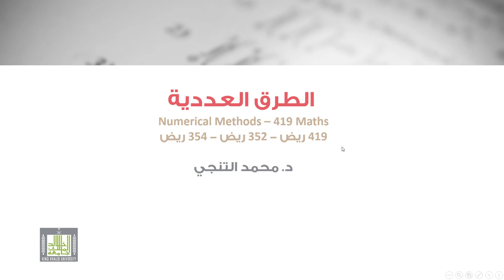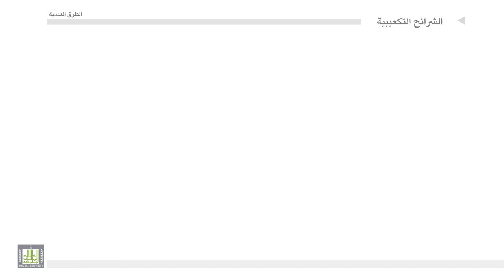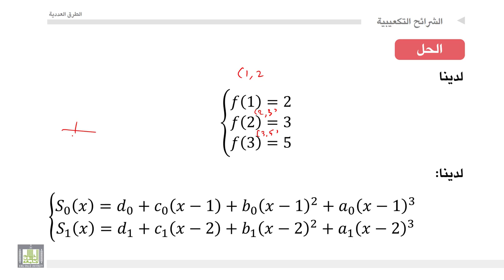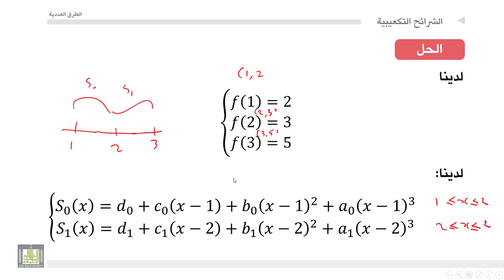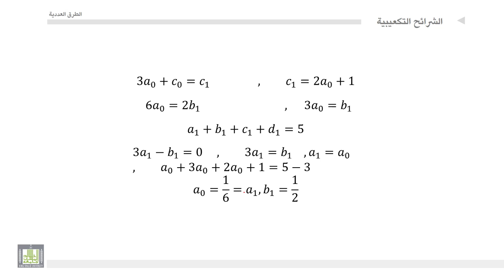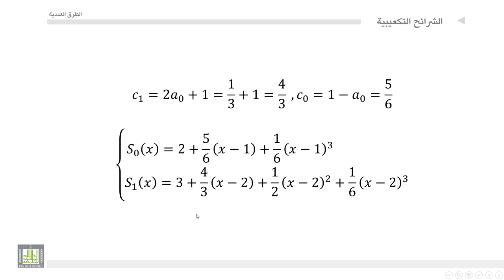الطرق العددية | 3-10 | أمثلة على الشرائح التكعبية - 1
المقررات المفتوحة
أمثلة على الشرائح التكعبية - 1